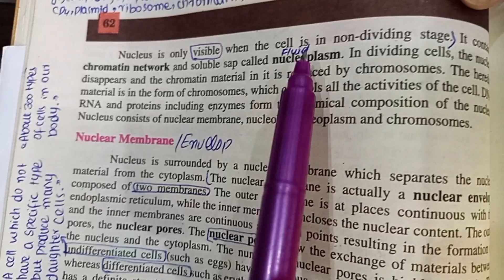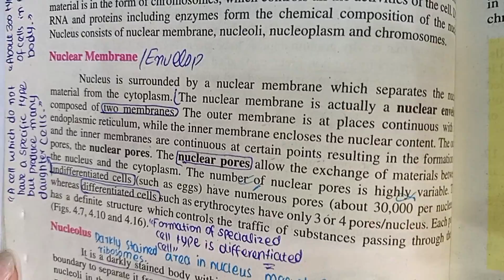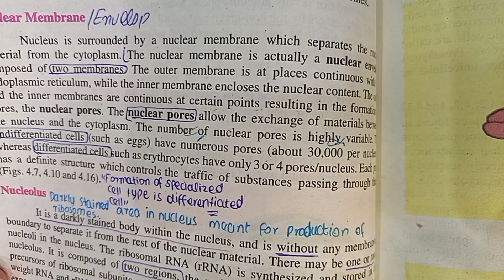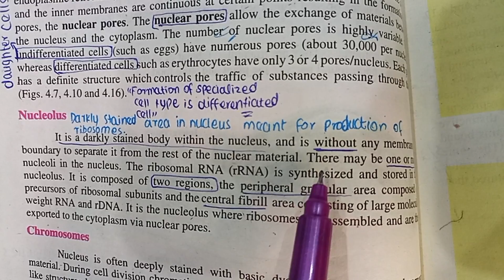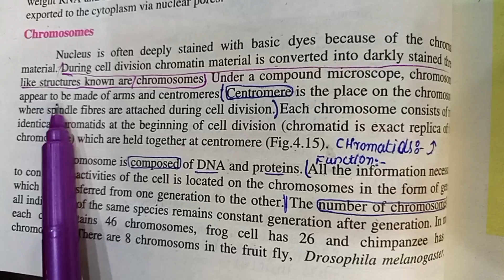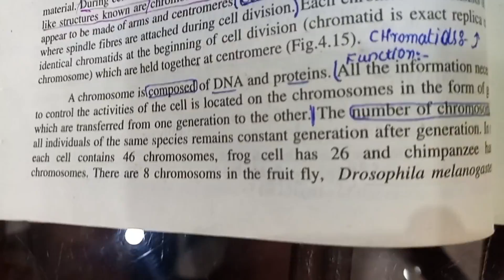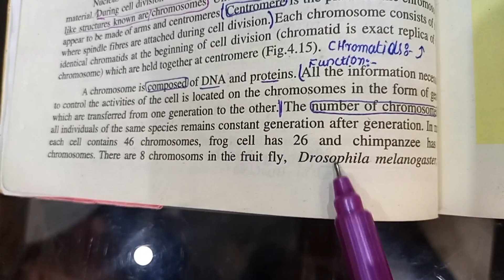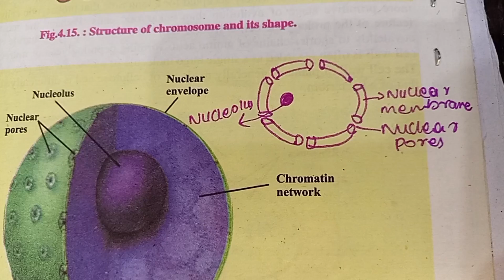NUCLEUS/STRUCTURE AND FUNCTIONS FULL TOPIC UNDERSTAND!!